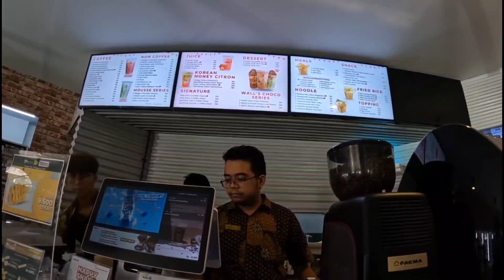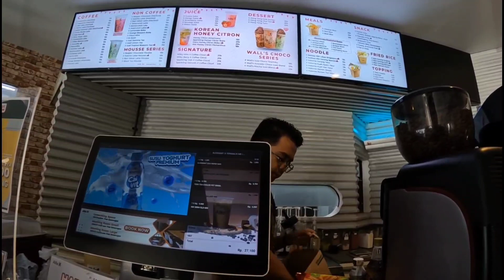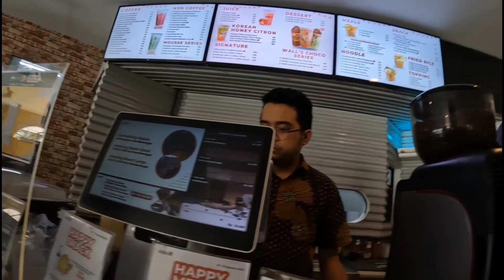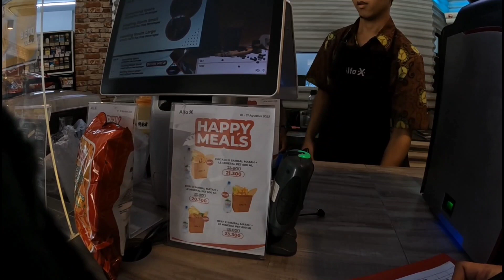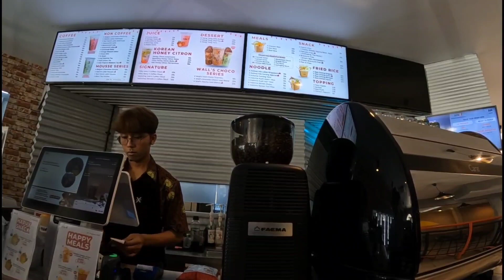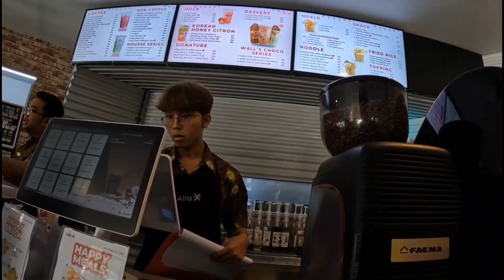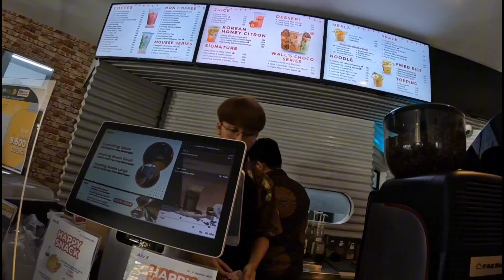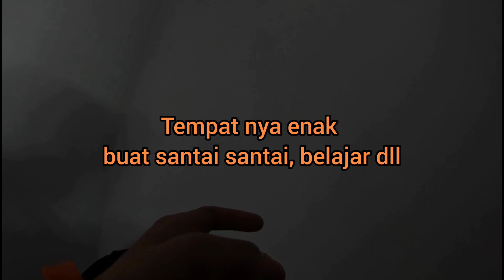Motovlog Menuju Alfa X Tenggilis Surabaya